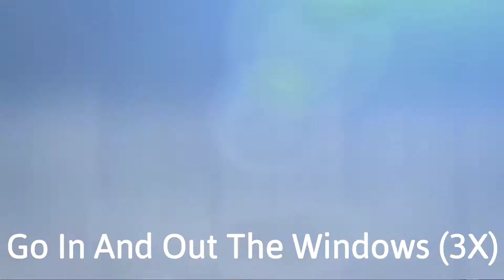My Music Video: Round The Village With Lyrics